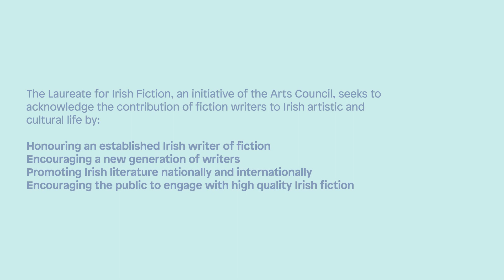The Art of Reading Book Club - Esther Waters by George Moore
Colm Tóibín in conversation with Adrian Frazier about Esther Waters by George Moore as part of the Art of Reading Book Club